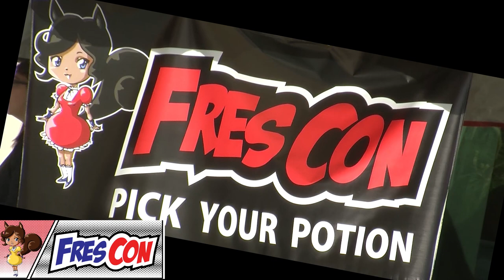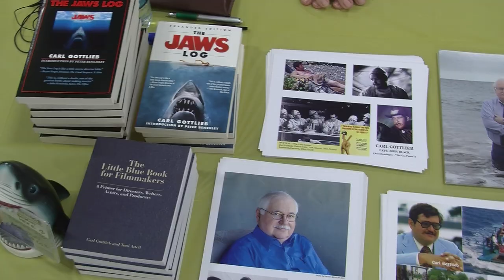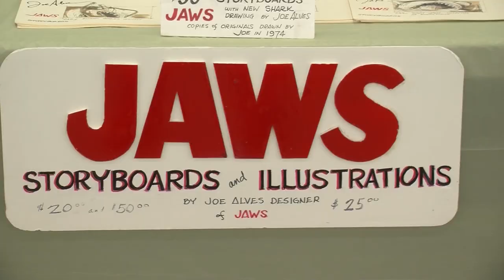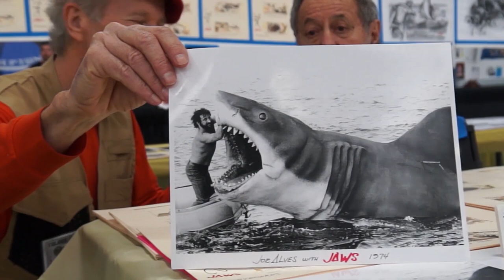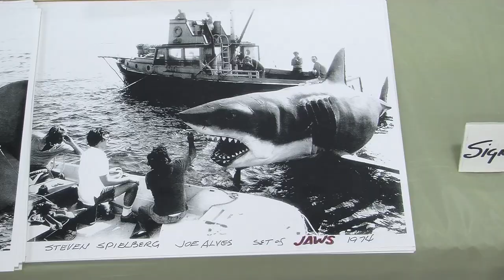YOU are about to see one of the MOST epic interviews of Our time!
cinemacircus.net brings YOU the most exciting and interesting Comic Con and ANI ME events in Central California- and beyond!